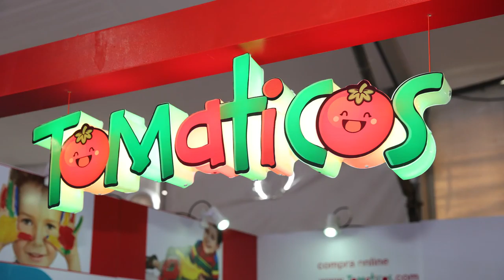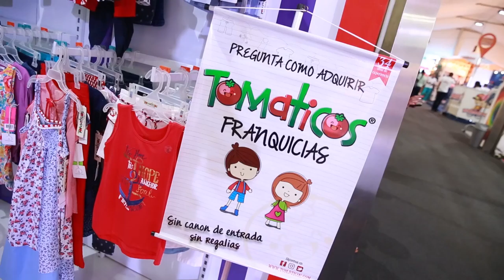09.08.16 Vd Cttn S TMTCS - Prcs crtv